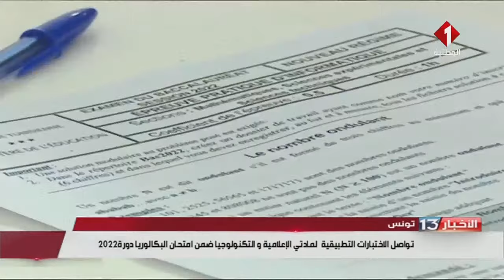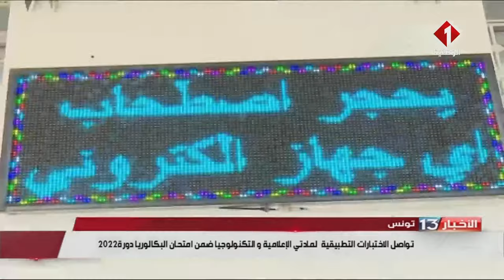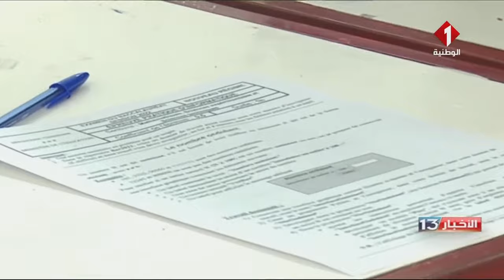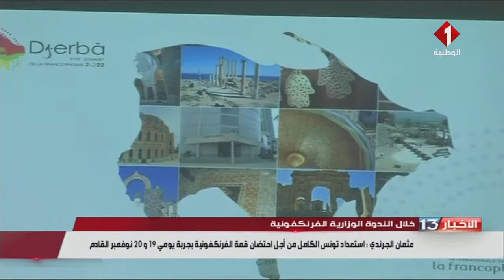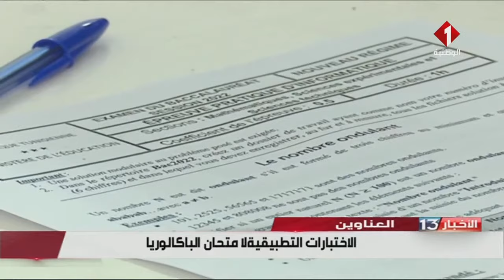نشرة الظهر للأخبار ليوم 24- 05- 2022